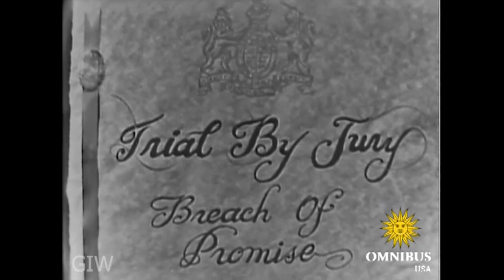Gilbert & Sullivan: Trial by Jury with Martyn Green (1/3) | Omnibus With Alistair Cooke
Excerpt #1: Trial by Jury, adapted from the Gilbert & Sullivan operetta, with Martyn Green, Davis Cunningham and Arlyne Frank.

Welcome to the official Omnibus With Alistair Cooke channel on YouTube - Featuring the landmark series broadcast live across the US from 1952 to 1961, the most distinguished series of
Television’s Golden Age. Here we’ll look back at the award-winning collection of social, political, and cultural highlights from the mid-20th century, the most remarkable assembly of talent ever presented on American screens.